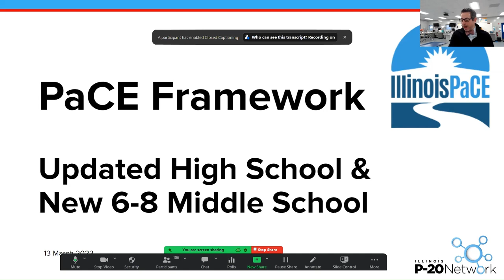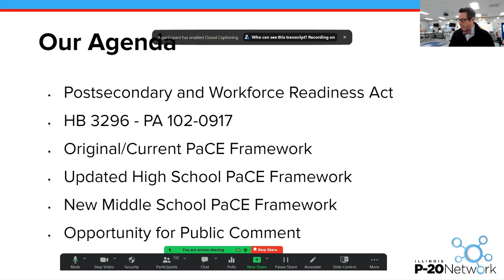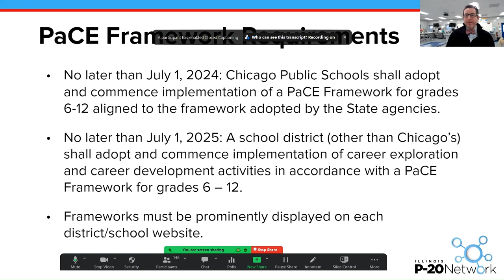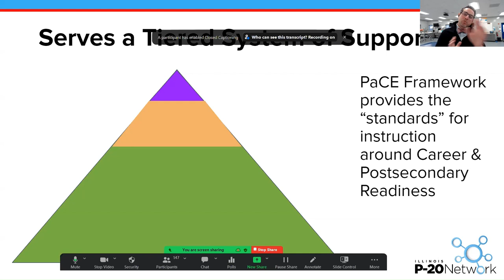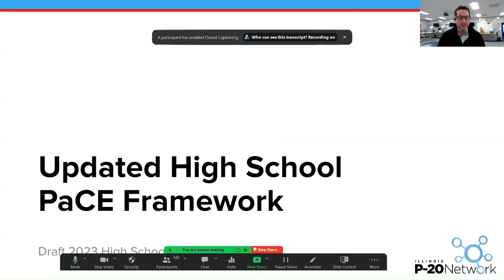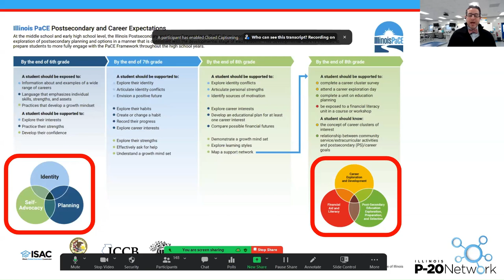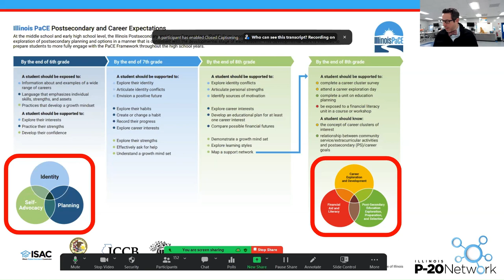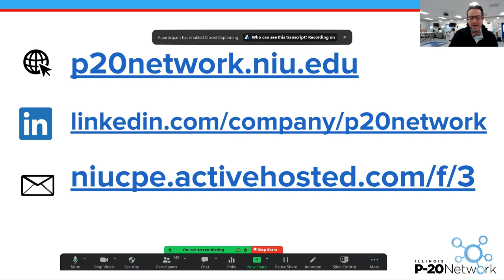Updated PaCE Framework Webinar - March 2023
This webinar provides an overview of the updated Illinois Postsecondary and Career Exploration (PaCE) Frameworks. Public comment on the updated High School and new Middle School PaCE Frameworks is open until March 21, 2023. More information on the Illinois State Board of Education